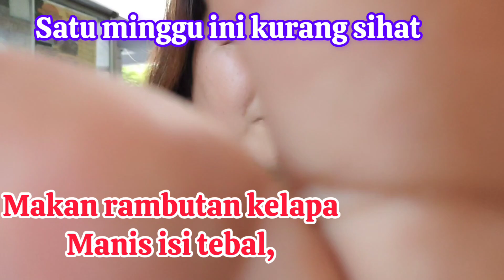rambutan Kelapa isi tebal😅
Buah rambutan Kelapa😅‼️